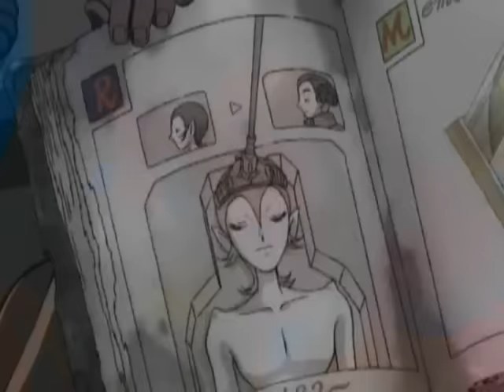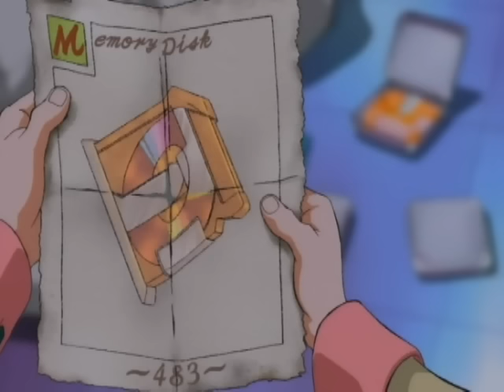Daft Punk - Short Circuit (Official Video)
Written by Thomas Bangalter and Guy-Manuel de Homem-Christo
Video directed by Kazuhisa Takenouchi and supervised by Leiji Matsumoto